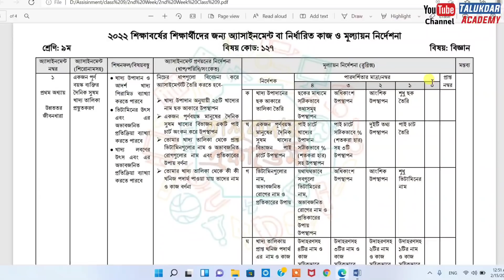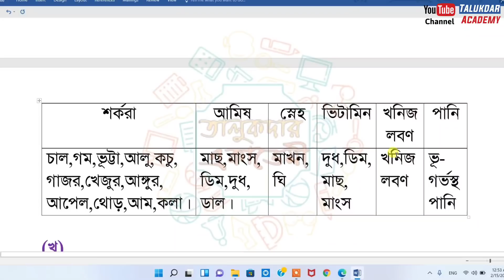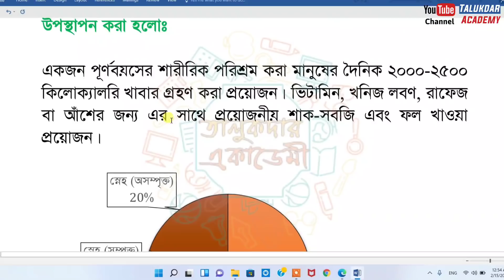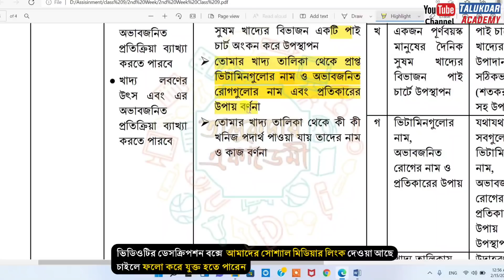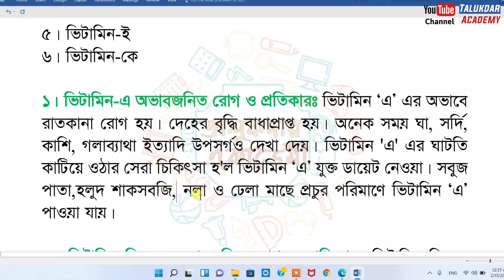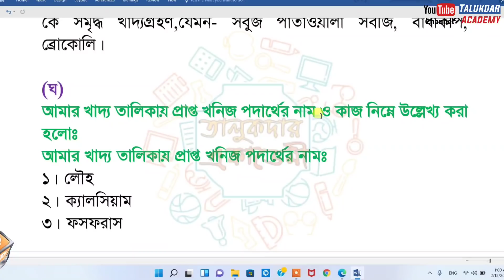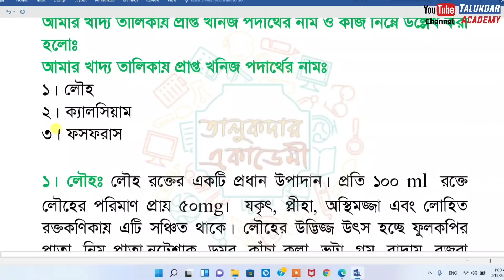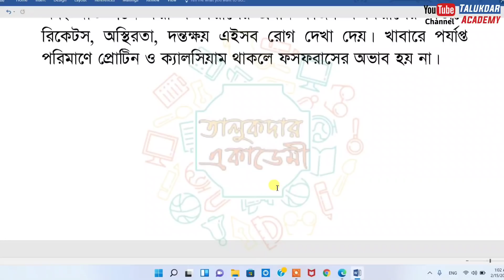Class 9 Science Assignment Answer | ৯ম শ্রেণির বিজ্ঞান এসাইনমেন্ট ২০২২ | Class 9 assignment 2nd week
Class 9 Assignment Answer 2022 || Class 9 Assignment 2nd week Answer 2022 || ৯ম শ্রেণির এসাইনমেন্ট উত্তর ২য় সপ্তাহ ২০২২

২০২২ সালের এসাইনমেন্ট এর সকল ক্লাসের সকল বিষয়ের নমুনা উত্তরঃ

২০২২ সালের ৯ম শ্রেণির ২য় সপ্তাহের এসাইনমেন্ট প্রকাশ করা হয়েছে ।

মাধ্যমিক ৯ম/নবম শ্রেণির বিজ্ঞান ২য় সপ্তাহের অ্যাসাইনমেন্টের সমাধান ২০২২,৯ম শ্রেণির বিজ্ঞান ২য় সপ্তাহের অ্যাসাইনমেন্টের সমাধান ২০২২, Class 9 Science Solution (2nd Week) 2022, Class 9 Science Answer 2022 [2nd Week Science Solution 2022]

এসাইনমেন্ট শিরোনামঃ একজন পূর্ণ বয়স্ক ব্যক্তির দৈনিক সূষম খাদ্য তালিকা প্রস্তুতকরণ।

অ্যাসাইনমেন্ট শিখনফল/বিষয়বস্তুঃ

খাদ্য উপাদান ও আদর্শ খাদ্য পিরামিড ব্যাখ্যা করতে পারবে

ভিটামিনের উৎস এবং এর অভাবজনিত প্রতিক্রিয়া ব্যাখ্যা করতে পারবে

খাদ্য লবণের উৎস এবং এর অভাবজনিত প্রতিক্রিয়া ব্যাখ্যা করতে পারবে

অ্যাসাইনমেন্ট নির্দেশনাঃ নিচের ধাপগুলো বিবেচনা করে

খাদ্য উপাদান অনুযায়ী ২৫টি খাদ্যের নাম ছক আকারে উপস্থাপন

একজন পূর্ণবয়স্ক মানুষের দৈনিক সুষম খাদ্যের বিভাজন একটি পাই চার্ট অংকন করে উপস্থাপন

তোমার খাদ্য তালিকা থেকে প্রান্ত ভিটামিনগুলোর নাম ও অভাবজনিত রোগগুলোর নাম এবং প্রতিকারের উপায় বর্ণনা

তোমার খাদ্য তালিকা থেকে কীকী খনিজ পদার্থ পাওয়া যায় তাদের নাম ও কাজ বর্ণনা

assignment
assignment answer
assignment solution
assignment 2022
নবম শ্রেনির এসাইনমেন্ট ২০২২
নবম শ্রেনির এসাইনমেন্ট ২য় সপ্তাহ
নবম শ্রেনির এসাইনমেন্ট ২য় সপ্তাহ উত্তর
নবম শ্রেনির এসাইনমেন্ট উত্তর
class 9 bangladesh & global studies assignment 2022
class 9 science assignment 2nd week
৯ম শ্রেণির এসাইনমেন্ট
৯ম শ্রেণির এসাইনমেন্ট ২য় সপ্তাহ
৯ম শ্রেণির ইংরেজী এসাইনমেন্ট
৯ম শ্রেণি বিজ্ঞান এসাইনমেন্ট
৯ম শ্রেণির বাংলাদেশ ও বিশ্বপরিচয় এসাইনমেন্ট
৯ম শ্রেনির বাংলা এসাইনমেন্ট উত্তর
৯ম শ্রেনির গনিত এসাইনমেন্ট উত্তর
৯ম শ্রেনির পৌরনীতি ও নাগরিকতা এসাইনমেন্ট উত্তর
৯ম শ্রেনির ফিন্যান্স ও ব্যাংকিং এসাইনমেন্ট উত্তর
৯ম শ্রেনির বাংলা এসাইনমেন্ট উত্তর
৯ম শ্রেনির শারীরিক শিক্ষা ও স্বাস্থ্য এসাইনমেন্ট উত্তর
৯ম শ্রেনির ইতিহাস এসাইনমেন্ট উত্তর
৯ম শ্রেনির ভূগোল ও পরিবেশ এসাইনমেন্ট উত্তর
৯ম শ্রেনির ব্যবসায় উদ্যোগ এসাইনমেন্ট উত্তর
৯ম শ্রেনির তথ্য ও যোগাযোগ প্রযুক্তি এসাইনমেন্ট উত্তর
education
talukdar academy
talukdar academy class 9
english apps
high school
school assignment
২য় সপ্তাহের এসাইনমেন্ট উত্তর এসাইনমেন্ট উত্তর ২০২২
assignment answer